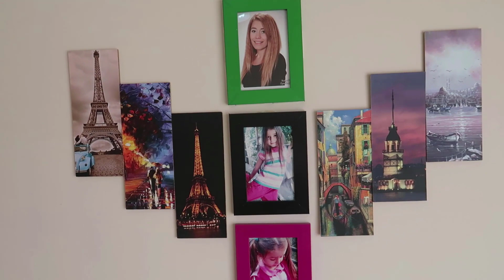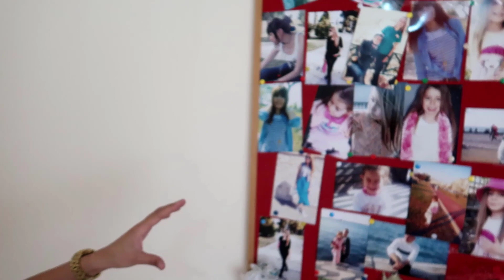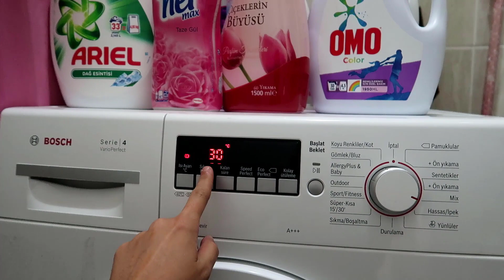ANNEMİN EV TURU💒AİLEMİN HİÇ GÖRMEDİĞİNİZ EVİ💁HOME TOUR💒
Herkese merhabalar!

DİĞER VİDEOLARIM

🎬Kamera ve Montaj:
CAMTASİA